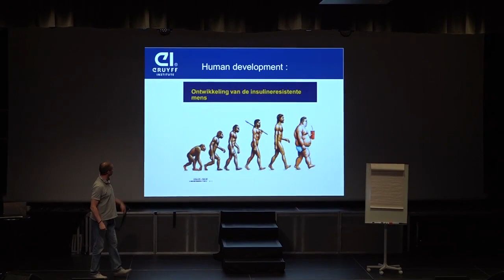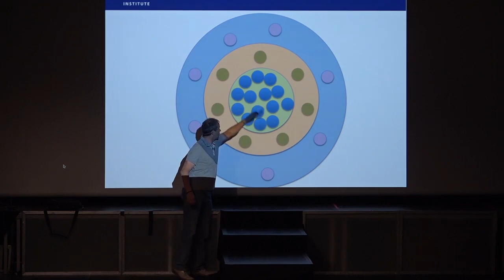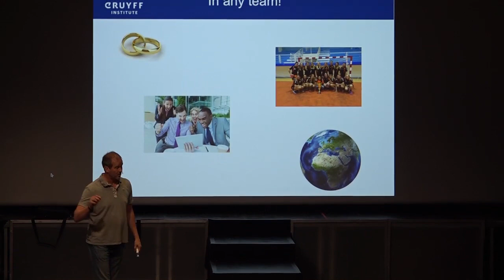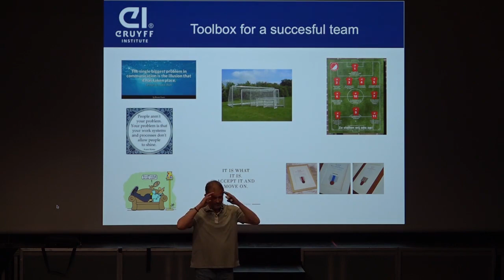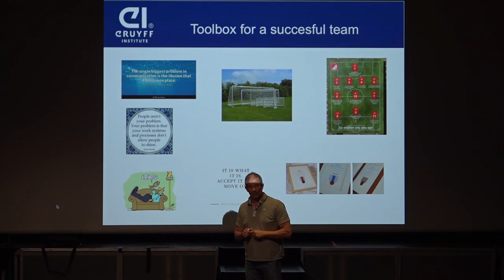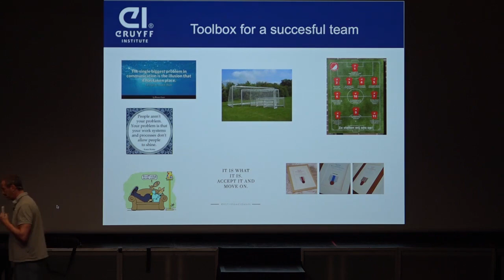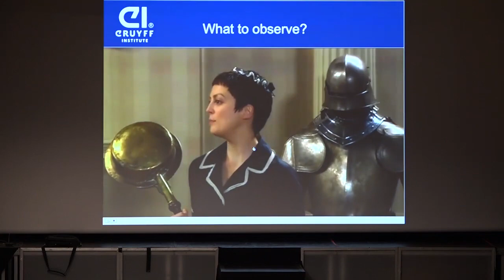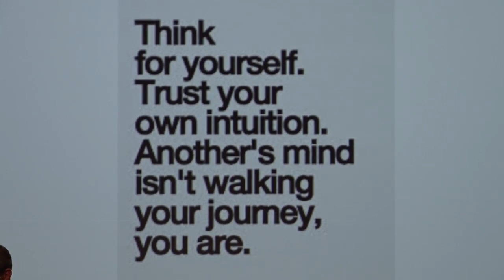Henk Groener - Teambuilding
Foredrag fra Topphåndballseminaret 2018